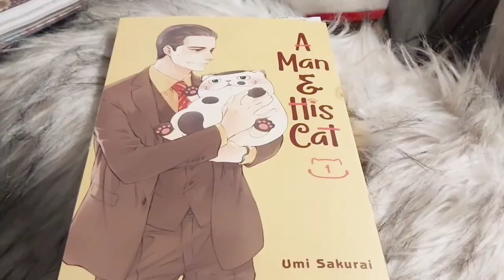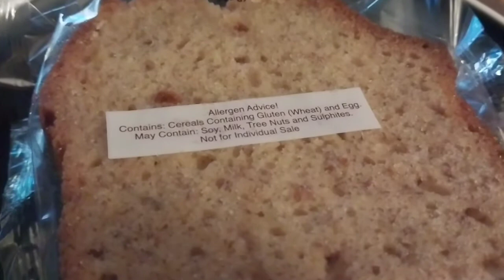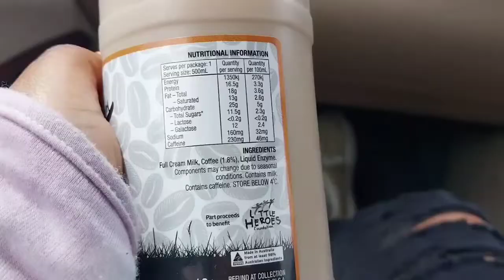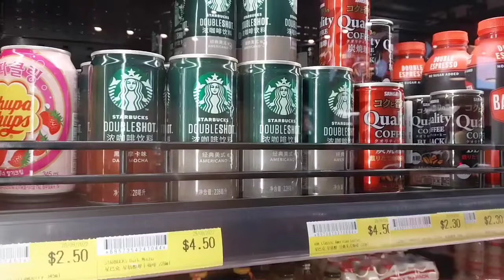Highlights: foraging, tamagotchi, bunny, manga, pickles and garden.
Footage from 27 Sep - 8 October